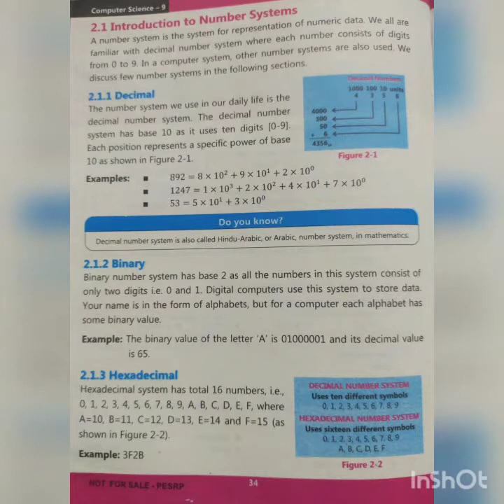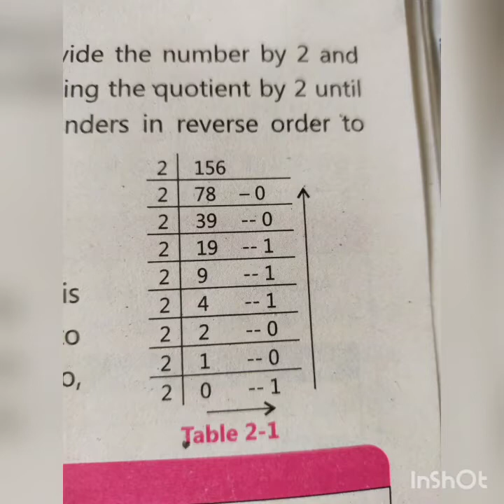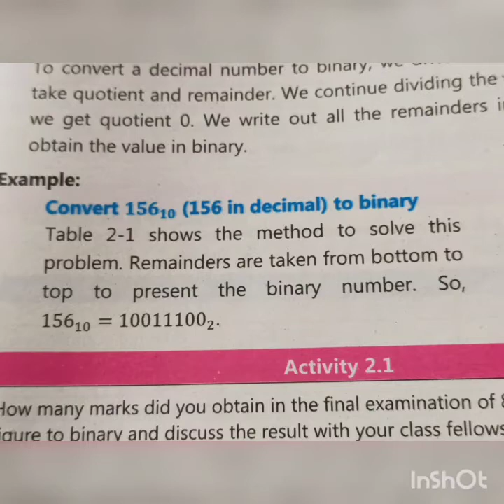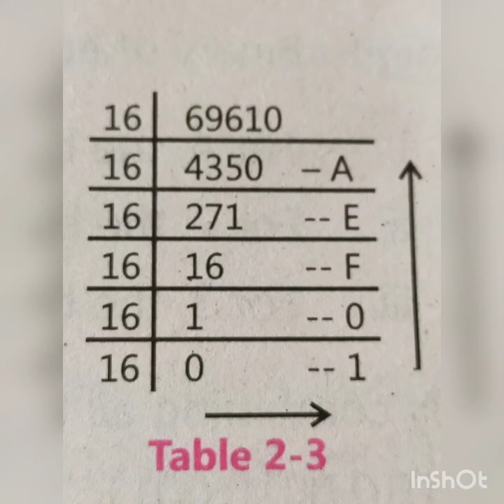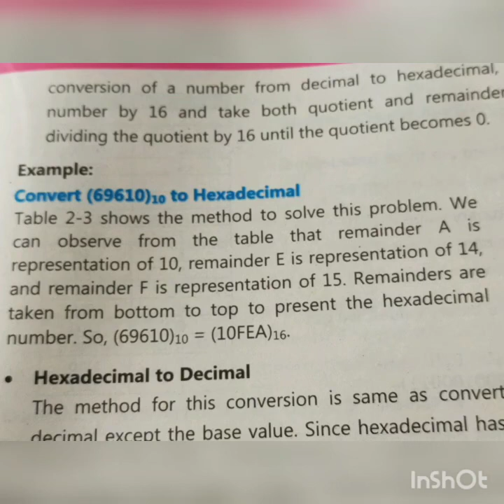9th Computer Lecture 2